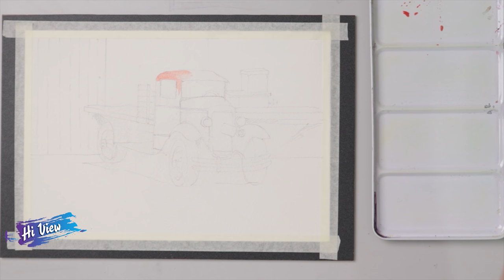Hi View - #10 How to Paint Car with Watercolor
This video shows how easy it is to draw and paint cars.  If you have ever thought that this was too difficult to do, watching this video and try draw with me
☞ How to draw a car EASY step by step for beginners.
☞ Learn how to paint step by step acrylic painting tutorial by Hi View.
☞ Today I will guides you to draw vehicle  easy.
𝐇𝐈 𝐕𝐈𝐄𝐖
☞ Our channel are built and developed by the 𝐇𝐢 𝐕𝐢𝐞𝐰. All our videos are product of creativities. Please no copy and re-up videos by anyway.
Here I have videos draw the Vehicle you might like:
How to Draw Vehicle :